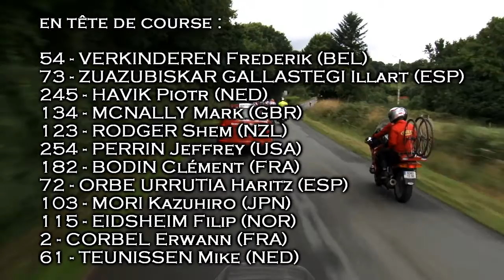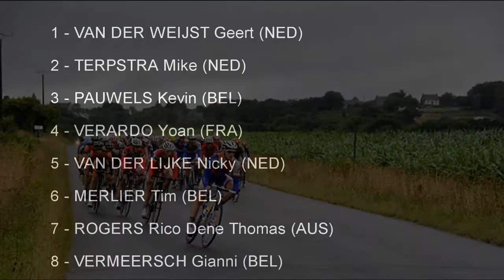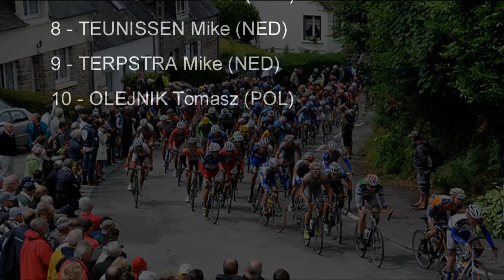étape 4 du Kreiz Breizh Elites 2013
La 4ème et dernière étape du Kreiz Breizh Elites qui se disputait le lundi 29 juillet 2013 après-midi entre Plouguernével et Rostrenen (Cotes d'Armor) a été remportée par Geert Van der Weijst (Jo Piels). Le néerlandais s'impose au sommet du miniou devant son  compatriote Mike Terpstra (Team 3M) tandis que la 3e place revient au belge Kevin Pauwels (Sunweb Napoleon Games CT).

L'édition 2013 du Kreiz Breizh Elites revient au néerlandais Nick Van der Lijke (Rabobank Development Team) qui s'impose devant le norvégien Vegard Stake Laengen (Bretagne Séché Environnement) et le belge Nicolas VEREECKEN.

Classement de l'étape 4 :

1 VAN DER WEIJST Geert (NED) CJP 4h08'46''
2 TERPSTRA Mike (NED) MMM à 03''
3 PAUWELS Kevin (BEL) SUN à 07''
4 VERARDO Yoan (FRA) ESG  ''
5  VAN DER LIJKE Nicky (NED) RB3  ''
6  MERLIER Tim (BEL) SUN  ''
7 ROGERS Rico Dene Thomas (AUS) BCP  ''
8  VERMEERSCH Gianni (BEL) SUN  ''
9 VEREECKEN Nicolas (BEL) SKT  ''
10  BYSTRØM Sven Erik (NOR) OHR  ''
11 DELPECH Jean-Luc (FRA) BSE  ''
12 CHOPIN David (FRA) H.C  ''
13 DRUYTS Gerry (BEL) EFC  ''
14 LAENGEN Vegard Stake (NOR) BSE  ''
15 MANDRI René (EST) ECSEL  ''
16 BISSINGER Florian (GER) VBG  ''
17 OLAVARRIA A. Arnold Cristobal (CHI) ECSEL  ''
18 LAMPIER Steven (GBR) NGR  ''
19 OLEJNIK Tomasz (POL) USSAPB  ''
20 NISHITANI Taiji (JPN) AIS  ''
21 VERMEER Tom (NED) CJP  ''
22 LEBARS Enric (FRA) TPD  ''
23 MERLIER Braam (BEL) SUN  ''
24 FARAZIJN Maxime (BEL) EFC  ''
25 RODGER Shem (NZL) NGR  ''
26  MYNGHEER Daan (BEL) EFC  ''
27 RATCLIFF Alister (USA) MMM  ''
28 YDENS Andrew (BEL) PCW  ''
29 ORBE URRUTIA Haritz (ESP) EUK  ''
30 VANSUMERE Ian (BEL) PCW  ''
31 GERBAUD Guillaume (FRA) TOP16  ''
32  GUERIN Alexis (FRA) ESG  ''
33 TEUNISSEN Mike (NED) RB3  ''
34 DESCHESNE Julien (BEL) PCW  ''
35 HOORNE Jeroen (BEL) VCR76  ''
36  DANIEL Aurélien (FRA) H.C  ''
37 VAN LUIJK Sven (NED) CJP  ''
38 MOULIN Aurelien (FRA) TOP16  ''
39 HAVIK Piotr (NED) EFC  ''
40 GEFFROY Régis (FRA) CAC  ''
41 DANIEL Gregory (USA) USA  ''
42 SEPULVEDA Eduardo (ARG) BSE  ''
43 GOUEDARD Simon (FRA) VCPL  ''
44 BRUN Xavier (FRA) ECSEL  ''
45 ITO Masakazu (JPN) AIS  ''
46 ZUAZUBISKAR GALLASTEGI Illart (ESP) EUK  ''
47 EISING Tijmen (NED) SUN  ''
48 LEACE Stephen (USA) USA  ''
49 BLIKRA Haavard (NOR) OHR  ''
50 EDMONDSON Nathan (GBR) NGR  ''

Classement général final :

1  VAN DER LIJKE Nicky (NED) RB3 12h08'36''
2 LAENGEN Vegard Stake (NOR) BSE à 28''
3 VEREECKEN Nicolas (BEL) SKT à 32''
4 GUERIN Alexis (FRA) ESG à 41''
5 VERMEER Tom (NED) CJP à 42''
6  SEPULVEDA Eduardo (ARG) BSE à 47''
7 MALACARNE Gael (FRA) BSE à 50''
8  TEUNISSEN Mike (NED) RB3 à 54''
9 TERPSTRA Mike (NED) MMM à 56''
10 OLEJNIK Tomasz (POL )USSAPB à 01'03''
11 BYSTRØM Sven Erik (NOR) OHR à 01'16''
12 DANIEL Gregory (USA) USA à 01'18''
13 ZUAZUBISKAR GALLASTEGI Illart (ESP) EUK à 01'19''
14 PAUWELS Kevin (BEL) SUN à 01'32''
15 VERMEERSCH Gianni (BEL) SUN à 01'35''
16 VAN LUIJK Sven (NED) CJP à 01'52''
17 JENSEN August (NOR) OHR à 02'04''
18 ORBE URRUTIA Haritz (ESP) EUK à 02'31''
19 GOUEDARD Simon (FRA) VCPL à 02'43''
20 NISHITANI Taiji (JPN) AIS à 04'01''
21  DRUYTS Gerry (BEL) EFC  ''
22 MOULIN Aurelien (FRA) TOP16 à 04'22''
23 BOUWMAN Koen (NED) CJP à 04'27''
24 OLAVARRIA A. Arnold Cristobal (CHI) ECSEL à 04'33''
25  MERLIER Tim (BEL) SUN à 04'36''
26 BISSINGER Florian (GER) VBG  ''
27 HOORNE Jeroen (BEL) VCR76 à 04'39''
28 LAMPIER Steven (GBR) NGR à 04'41''
29 DANIEL Aurélien (FRA) H.C à 04'46''
30 MERINO CORTAZAR Igor (ESP) EUK à 04'47''
31 BOTREL Yann (FRA) CAC à 04'59''
32 PERRIN Jeffrey (USA) USA à 05'13''
33 GERBAUD Guillaume (FRA) TOP16 à 05'26''
34  MYNGHEER Daan (BEL) EFC à 05'30''
35 LEBARS Enric (FRA) TPD à 05'31''
36 BLIKRA Haavard (NOR) OHR à 05'32''
37 LEACE Stephen (USA) USA à 05'37''
38 FARAZIJN Maxime (BEL) EFC à 05'38''
39 LONCIN Gilles (BEL) EFC à 05'41''
40 YDENS Andrew (BEL) PCW à 05'45''
41 GEFFROY Régis (FRA) CAC à 05'47''
42 WILLIAMSON James (NZL) NGR  ''
43 SPRINGER Christoph (GER) VBG à 05'50''
44 MCNALLY Mark (GBR) SKT à 05'51''
45 VERARDO Yoan (FRA) ESG à 05'54''
46 RATCLIFF Alister (USA) MMM à 05'55''
47 DELPECH Jean-Luc (FRA) BSE à 06'06''
48 CHOPIN David (FRA) H.C à 06'10''
49 VANSUMERE Ian (BEL) PCW à 06'17''
50 HAVIK Piotr (NED) EFC à 06'36''